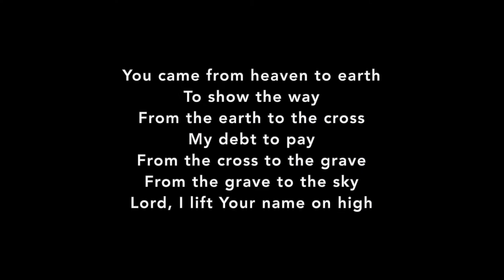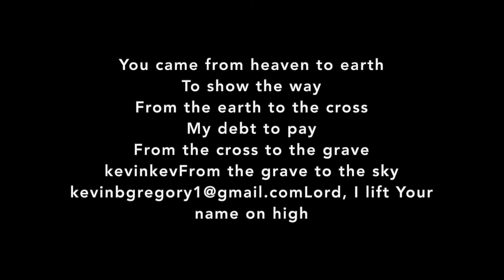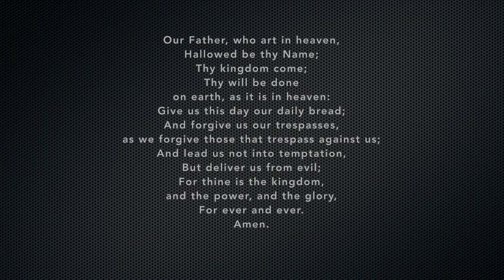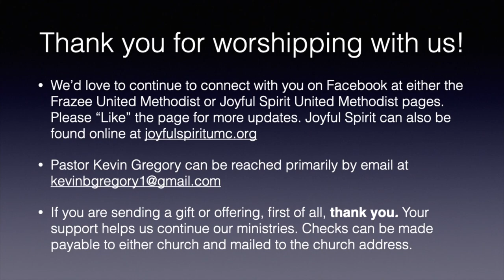Worship Service - July 5, 2020